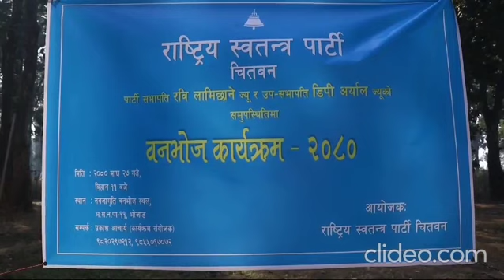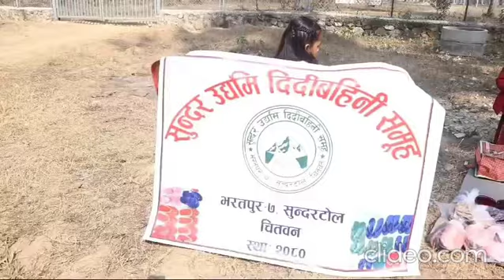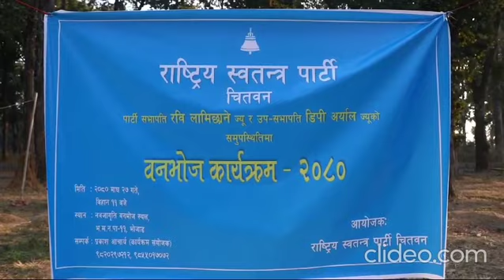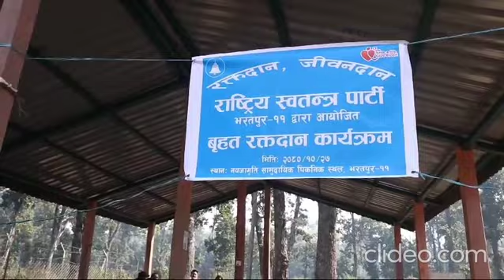RSP Chitwan Picnic 2080 in the presence of Rabi Lamichhane by Hemanta Baral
Bingo played during Picnic hosted by Hemanta Baral